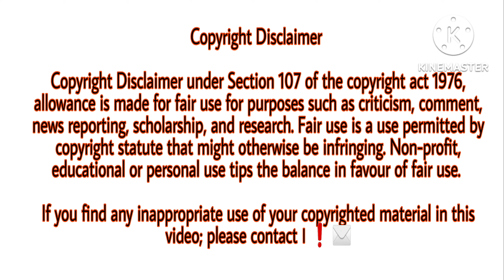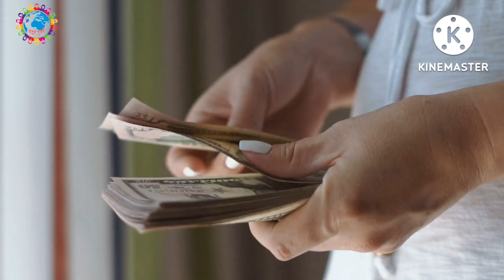কেমন দেশ নাইজেরিয়া, Nigeria, নাইজেরিয়া আফ্রিকার দৈত্য, নাইজেরিয়া দেশ সম্পর্কে জানা অজানা ইতিহাস!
❤️ English ❤️

Assalamu Alaikum.

i   বাংলা u

আসসালামু আলাইকুম।